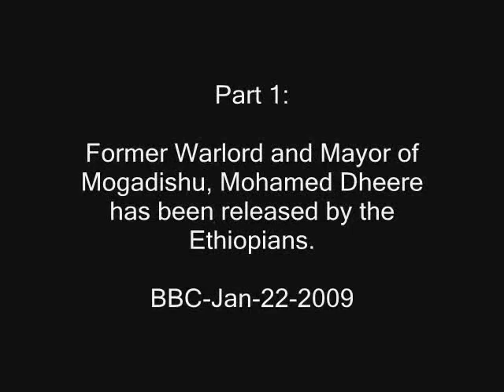Mohamed Dheere, Former Warlord And Mayor Has Been Released Part-1 (BBC-Jan-22-09)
Mohamed has been released by the Ethiopians after been held in a detention in Baidao Somalia for 22 days.